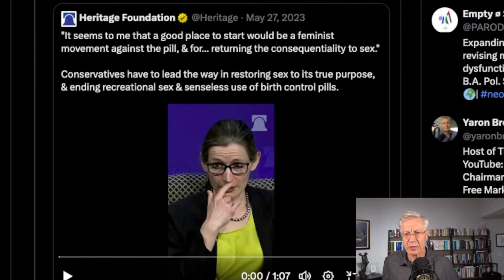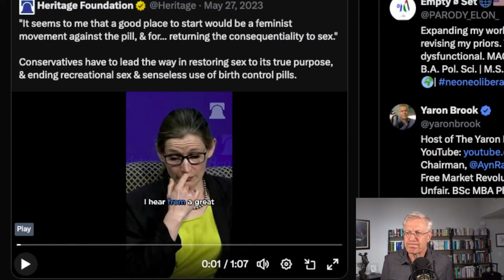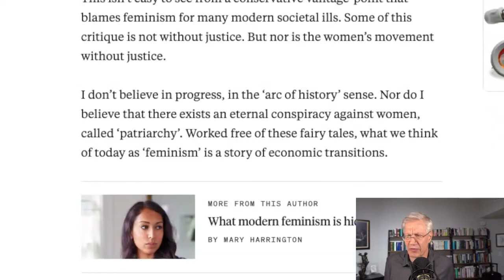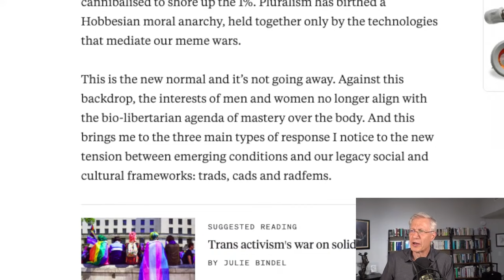Feminist & Conservatives AGREE On CONTROLLING Your Sex Life